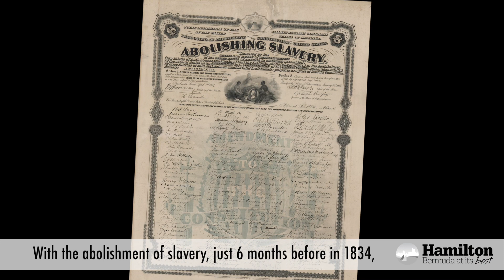Black History Month Episode 1: Barr's Bay Park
In recognition of Black History Month, the City of Hamilton has created a series of educational videos highlighting sites in the City that are significant to the legacy of black Bermudians and the building of our City.